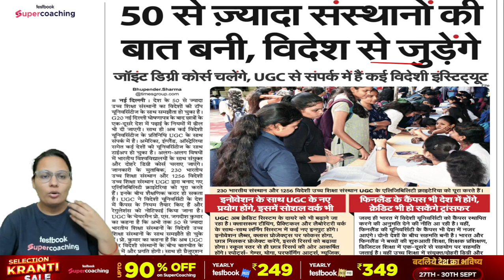UGC Big Latest Update | UGC Big News for Students | UGC 2023 Big Announcement | Priti Ma'am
📲In this, Session We'll Discuss 🤯UGC Big News for Students..Must Watch UGC latest Update
Priti Ma'am taught important questions and concepts of Paper 1 for the UGC NET Dec 2023 exam. This session aims to help you prepare for UGC NET Dec 2023 exam